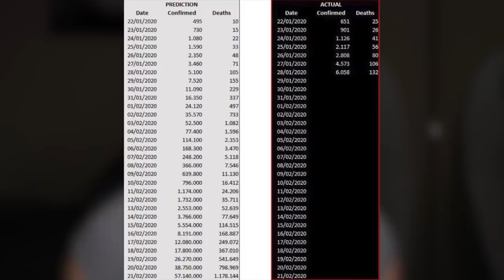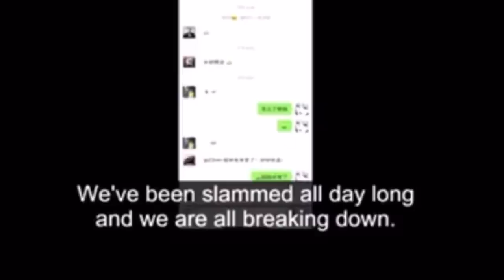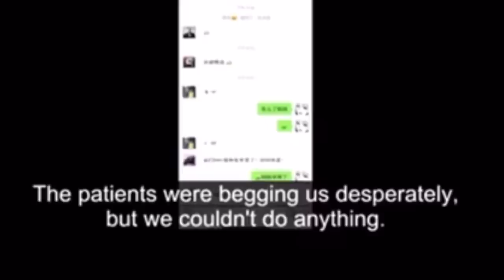Coronavirus: What The Government is HIDING!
The Coronavirus is an infectious disease that is extremely severe and contagious. It originated in Wuhan, China and has spread to 16 different countries. The news and government claims that it is not as severe as we are making it out to be. However, the nurses and residents of Wuhan say it is way worse than what they are saying... What do you believe? Is the government hiding the severity of this for social order? Population control? hmm... STAY SAFE OUT THERE!!

KEL KITTEN CHANNEL MEMBERS:
Bdogtv, It's Beth Marshwhale, Lisa's Life, Marquis l'Exil, Sandra Smith, Mikayla p Thefam, OmargoshTV, Vinnechi Petaccio V-rOcks PiT, PaulBGmz, hotfudge 4life, and Kris Star!

Rock Evans